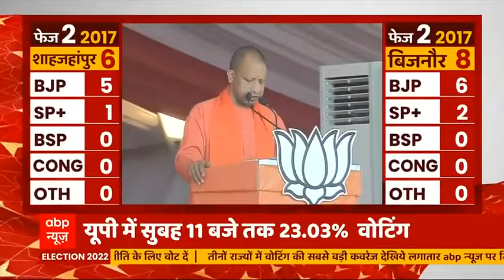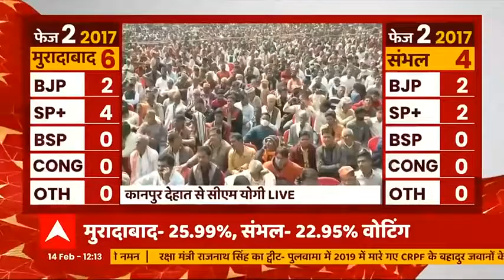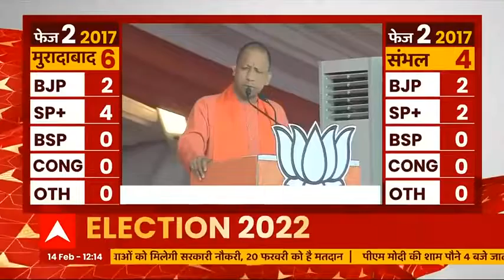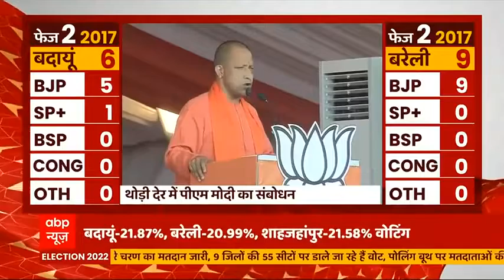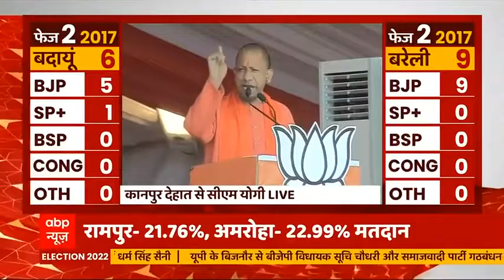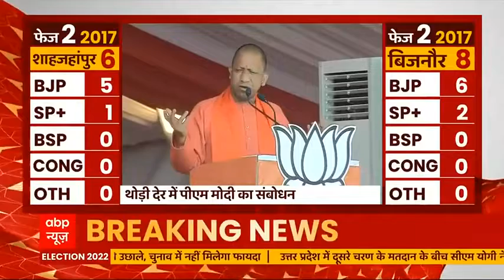UP Election Voting 2022: CM Yogi बोले-'अब दंगे नहीं होते बल्कि शान से कांवड़ यात्रा निकलती है'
UP Election Voting 2022: कानपुर देहात में रैली को संबोधित करते हुए CM Yogi बोले-'अब दंगे नहीं होते बल्कि शान से कांवड़ यात्रा निकलती है'